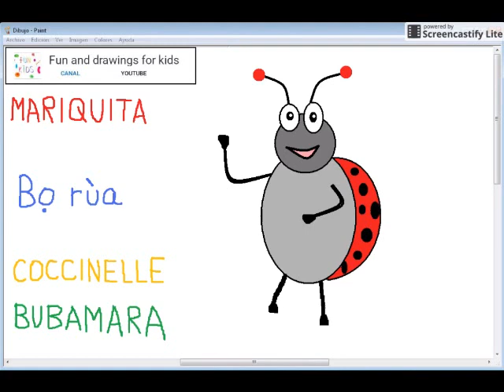Drawing a funny ladybug with languages for children / kids songs